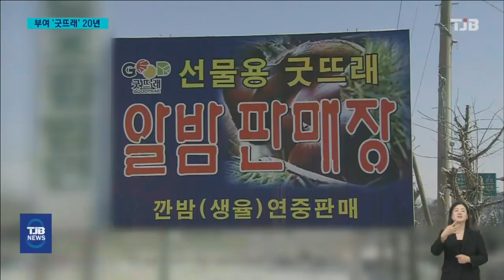'국내 대표 브랜드로 우뚝'..출범 20년 '굿뜨래'｜ TJB 대전·세종·충남뉴스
【앵커멘트】
부여군의 농특산물 공동브랜드
'굿뜨래'가 전국 농산물 브랜드 가운데
처음으로 출범 20주년을 맞았습니다.
수많은 브랜드들이 생성과 소멸을
반복하는 가운데 세심한 품질과 브랜드
관리를 바탕으로 국내에서 가장 인지도
높은 브랜드로 자리잡았습니다.